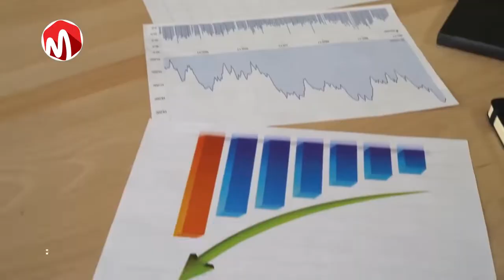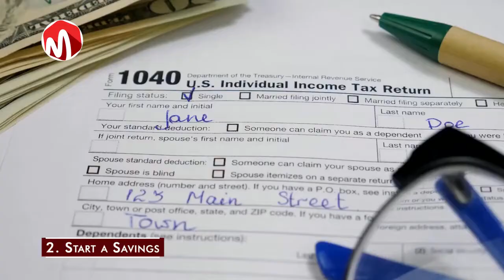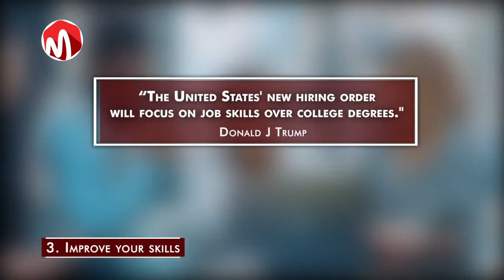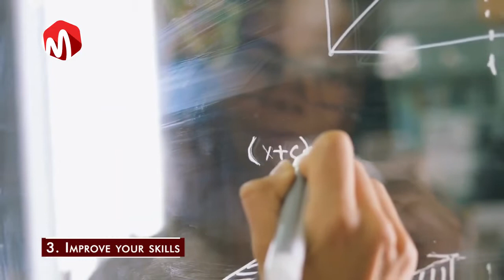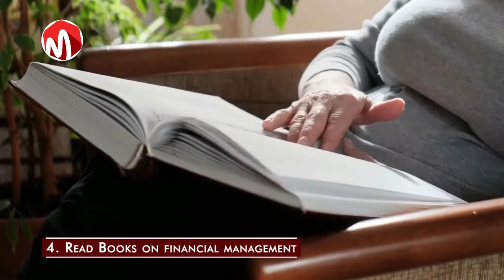13 Steps to become a Millionaire